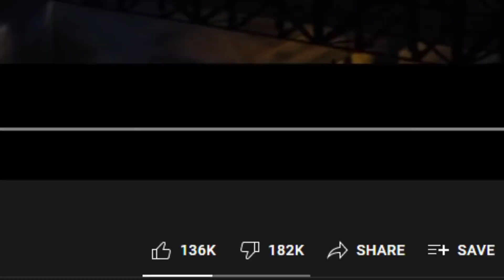The GTA Expanded & Enhanced Trailer was... WHAT WAS THAT?! Game Delayed + Rant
This is the most disappointed I've been about GTA in a while...